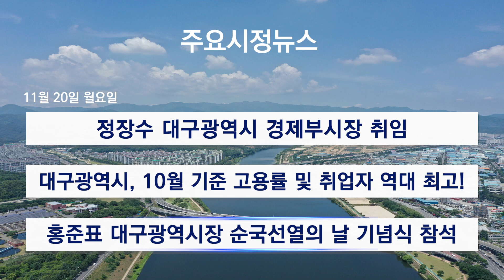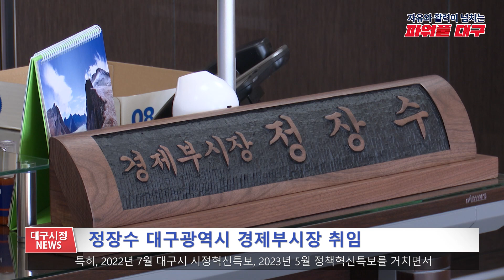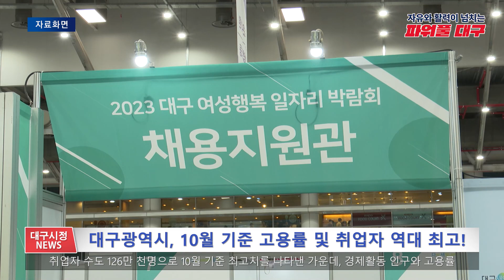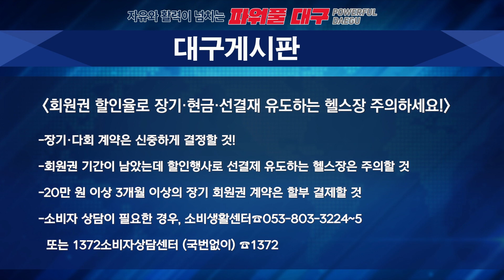[대구시(시장 홍준표)]231120 대구시정뉴스 2023 - 220호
- 정장수 대구광역시 경제부시장 취임
- 대구광역시, 10월 기준 고용률 및 취업자 역대 최고!
- 홍준표 대구광역시장 순국선열의 날 기념식 참석
- 게시판 : 회원권 할인율로 장기·현금·선결재 유도하는 헬스장 주의하세요!